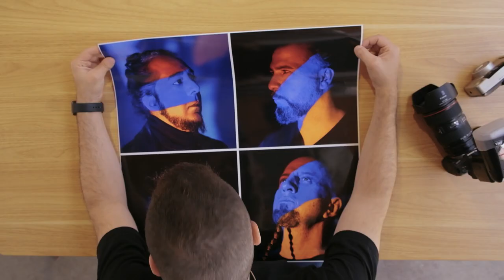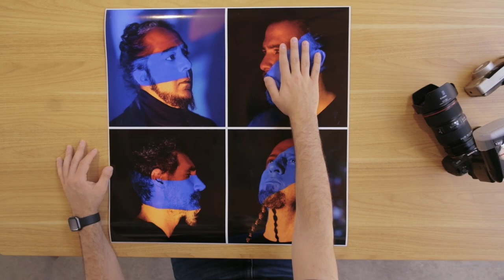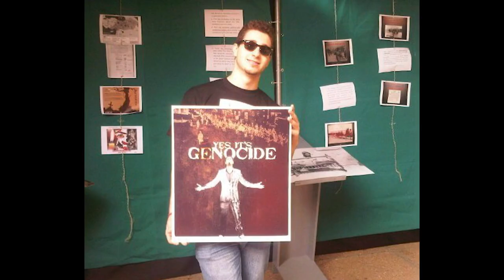From System of a Down Fan to Photographer: How Armen Keleshian Accomplished his Childhood Dream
“As a kid, sixteen years old, all I wanted to do is shoot a System of a Down concert.”

It was a full-circle moment for music photographer Armen Keleshian from blasting System of the Down’s “Toxicity” in Lebanon in 2001 to photographing System of a Down in Los Angeles 10 years later.

In response to the 2020 Artsakh War,  System of a Down released two new songs and a coinciding video for the first time in 15 years. Watch as Armen explains how a spur-of-the-moment shot of Serj Tankian, Shavo Odadjian, Daron Malakian, and John Dolmayan on a music video set for “Protect the Land” became one of his most iconic photos.